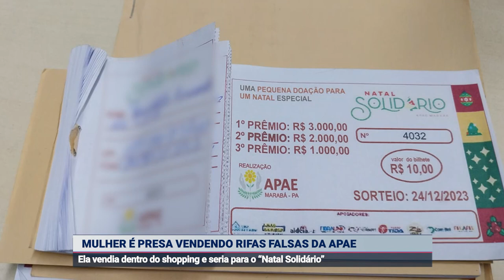MULHER É PRESA VENDENDO RIFA FALSA DA APAE